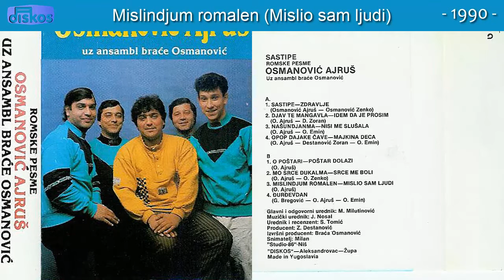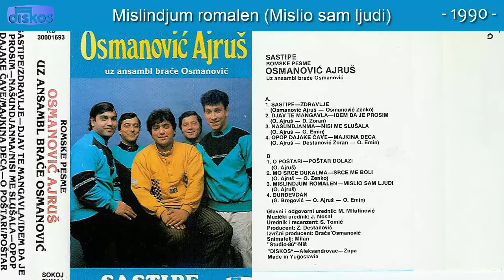Ajrus Osmanovic - Mislindjum romalen (Mislio sam ljudi) - (Audio 1990)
Muzika: Ajrus Osmanovic
Tekst: Ajrus Osmanovic
Aranz: Ajrus Osmanovic